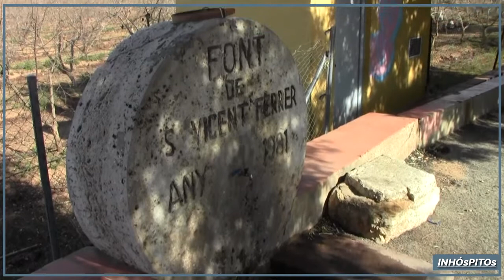Paseos en bici: barrancos de Torrent (Horteta, Canyes y Cavalls)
Cada vez vemos más lejos la salida de confinamiento, pero eso no nos ha impedido hacer nuestro recorrido semanal que discurrirá por los barrancos de Torrent. La gasolinera de CEPSA junto al chalé modernista que consolidaron pero ahí se quedó será nuestro punto de partida, que empezará por el barranco de la Horteta.

Camí Reial, Sant Lluís Beltran, Barranco de la Horteta, Barrio Caracoles, Pont Blau, Senda de Sort, Barranco de les Canyes, Canal Xúquer-Túria, Planta de Reciclaje, Partida Contienda, Ermita del Mas del Jutge, Ca' la Curra, Barranco dels Cavalls, Partida del Alter, Xenillet, Cuatro Caminos, Camí Reial.

No compramos ni vendemos nada, solo queremos disfrutar y aprender, así que si te ha gustado el vídeo dale a Like, suscribete al canal, y nos volveremos a ver muy pronto.